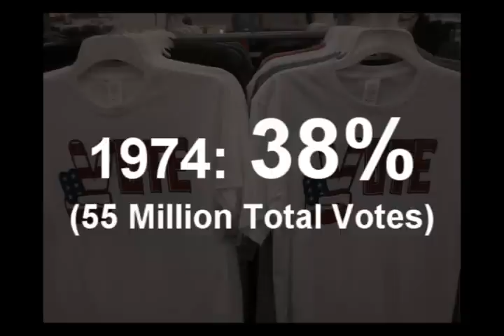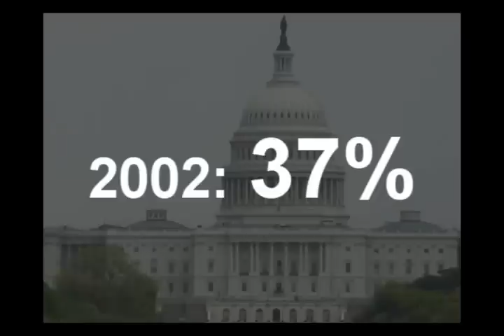History of U.S. Mid-Term Elections (last 40 yrs)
The MEDIA creates the illusion that America votes, but the truth is, most people do not vote. How is that working for us?  Einstein said it best - INSANITY IS REPEATING THE SAME THING OVER AND OVER AND EXPECTING DIFFERENT RESULTS Find out who is running in your district and do something. (Stats source - Infoplease.com - % of VAP-Voting Age Population)